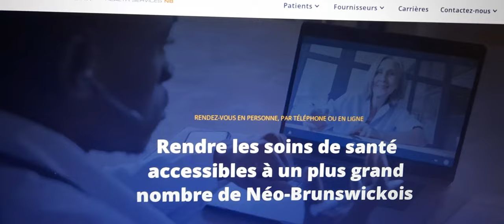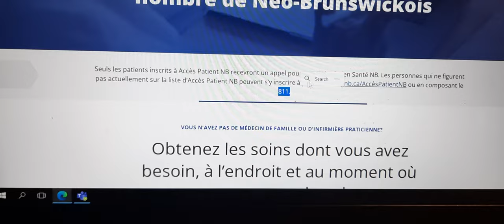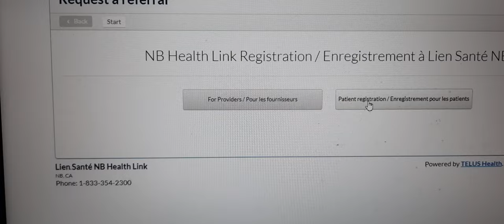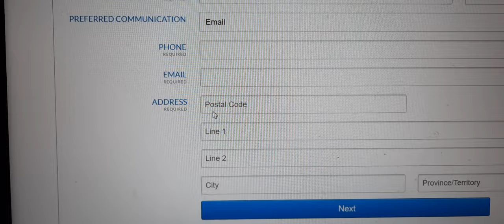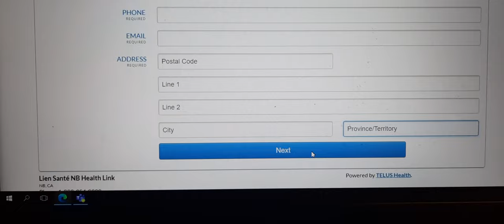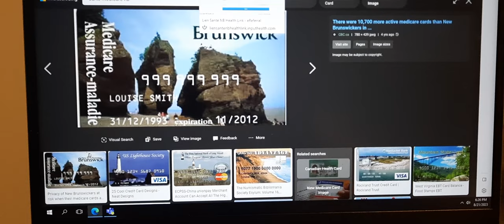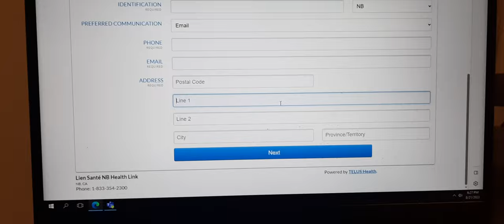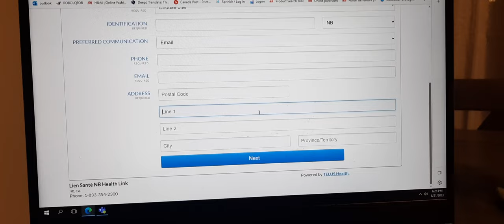Comment avoir un medecin de famille au canada newbrunswick 👨‍⚕️👩‍⚕️🧑‍⚕️🇨🇦🙋‍♀️👉bathurst